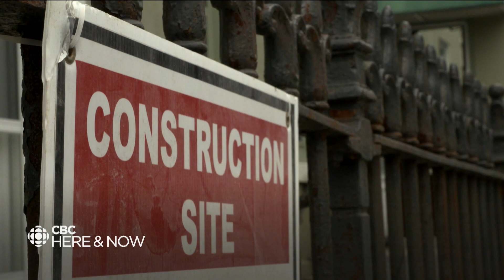A $2M donation kicks off a new space for The Gathering Place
The former convent on Military Road is being transformed into a shelter and housing space that can accommodate 90 guests, instead of the current 30.